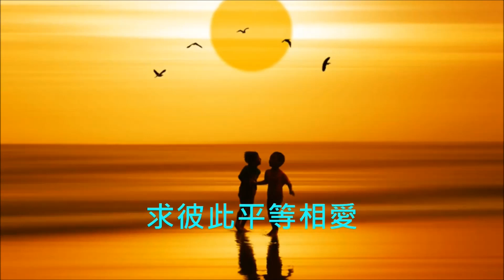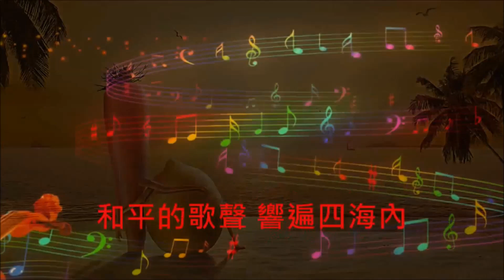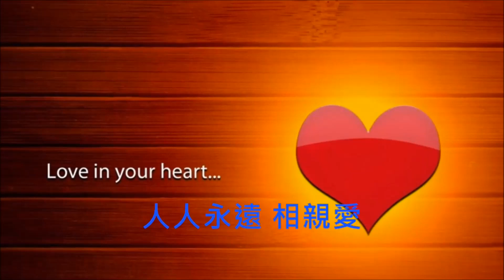曾路得 【願】歌詞MVHD